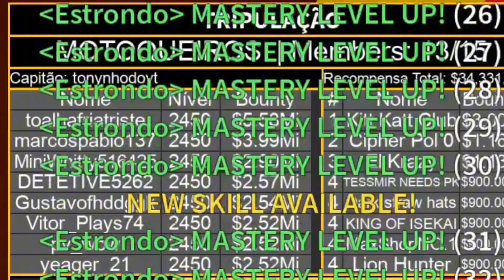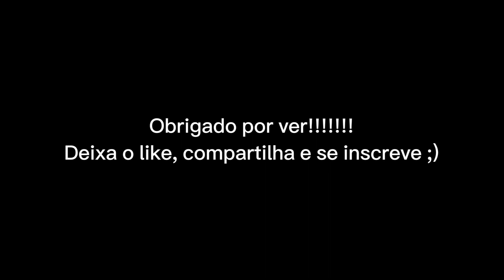COMENDO A RUMBLE!!!!!!! Blox Fruits mil grau segunda temporada